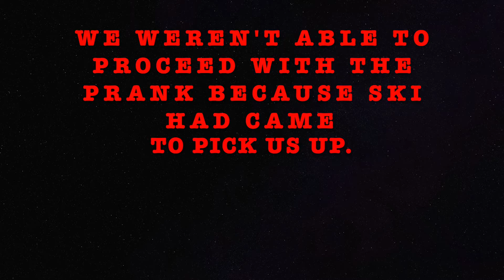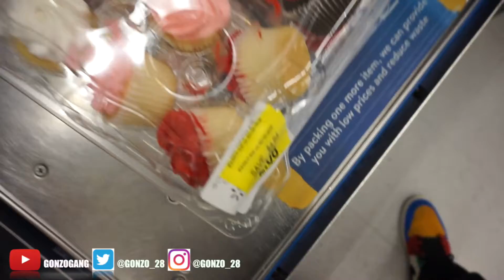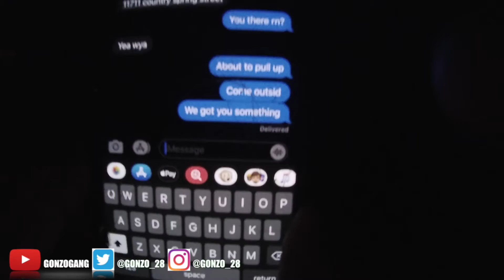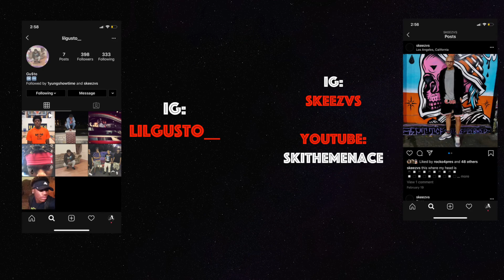I CRASHED MY TRUCK DOING MY 1ST VLOG!!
CANT BELIEVE I CRASHED ON VIDEO/ HAPPY BIRTHDAY GU$TO
MORE CONTENT COMING VERY SOON!
GO CHECK OUT SKI THE MENACE CHANNEL